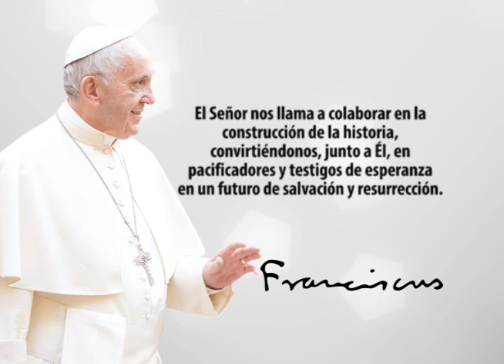Frase del Papa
El Señor nos llama a colaborar en la construcción de la historia, convirtiéndonos, junto a Él, en pacificadores y testigos de esperanza en un futuro de salvación y resurrección. Papa Francisco